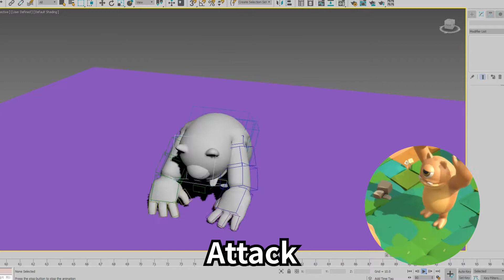[3D Asset] Cyclops Monster